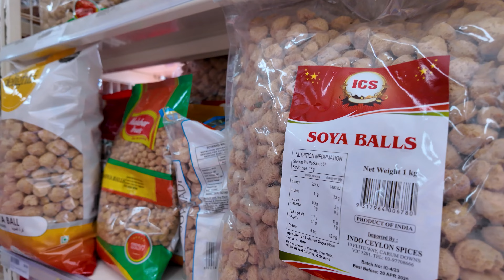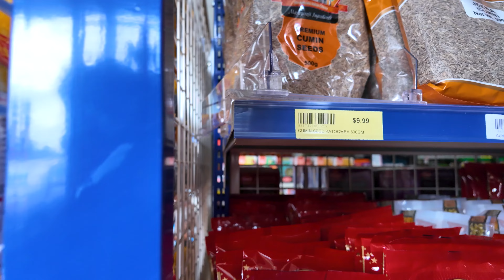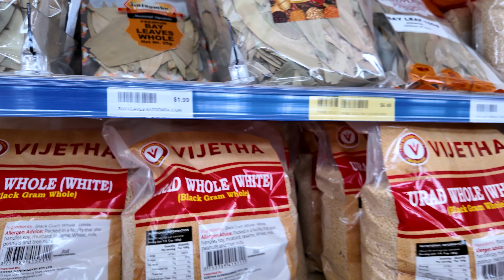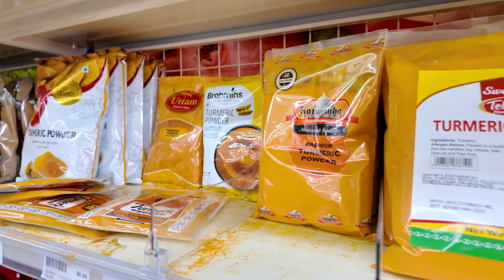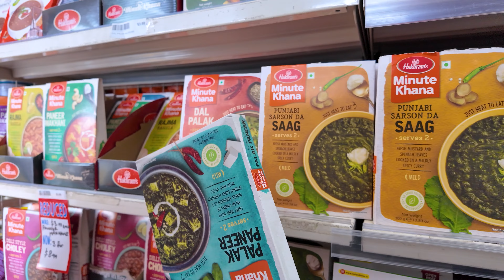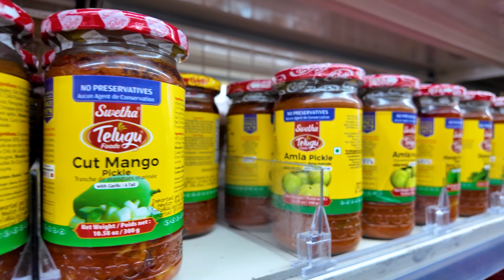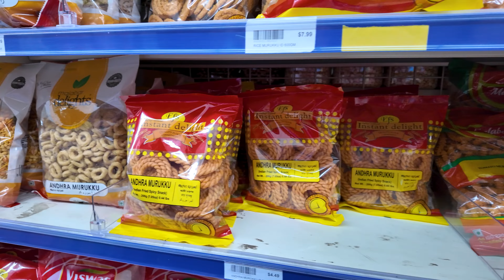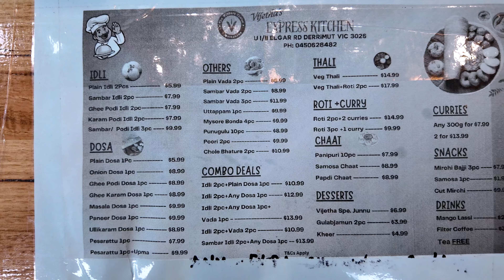Australia లో Indian కిరణా కొట్టు | Indian Grocery Store in Australia | Telugu Vlogs in Australia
Join me as we explore an Indian grocery store (పచారి కొట్టు / కిరణా కొట్టు) in Australia! Get a glimpse of the wide variety of Indian products, fresh produce, and essential ingredients available abroad. This tour is perfect for anyone looking to find a taste of India while living overseas.